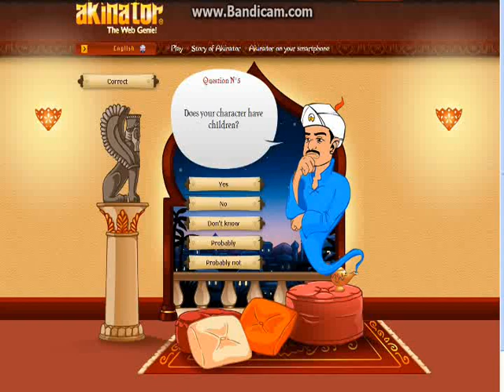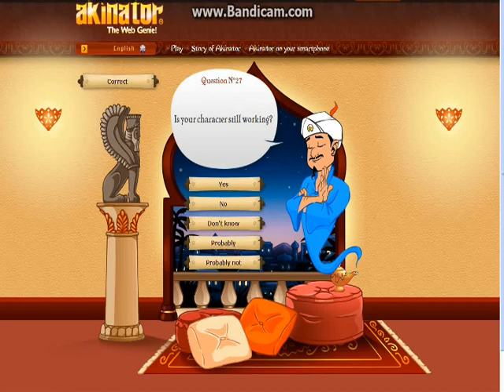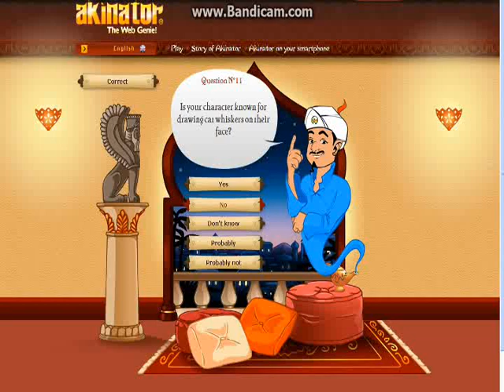Alfie Deyes, Julia Roberts, Jeannie - Akinator (Ep. 1)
Can I stump Akinator, the web genie?  Let's find out!